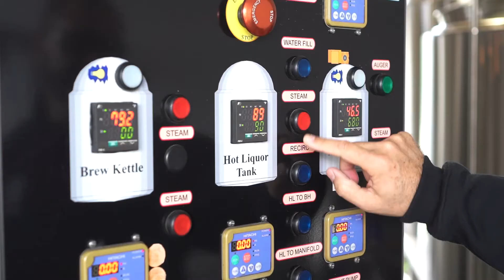LMBA WINNER SPOTLIGHT: Helios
Everything in a brewery requires heating up or cooling down – and for Scott Shomer, the owner of Yeerongpilly brewery Helios, that presented an opportunity.

Scott, an environmental engineer turned craft beer baron, designed the brewing infrastructure at Helios from the ground up to capitalise on Queensland’s abundance of renewable resources, while maximising his energy and water efficiency and minimising his waste footprint.

To learn more about Scott, Helios and their 2021 Lord Mayor's Business Awards win,